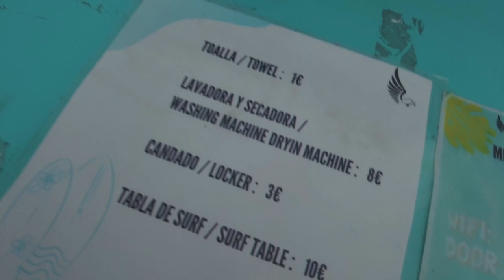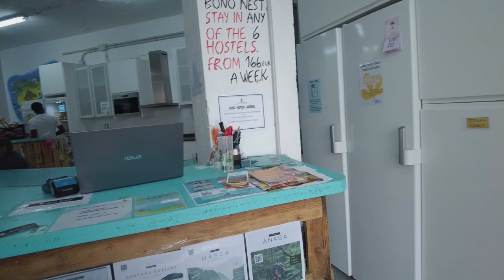RETIRED WOMAN TRAVELS HOSTELS - SOUTH TENERIFE 2023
"I would rather stay in hostels than 5 star hotels" - I eventually got to my last hostel of the trip - and boy oh boy, was I in for some ride! Shortly after this video, I came down with the craziest most insane case of food poisoning known to modern man! It took all night fighting with the toilet - but I won thank f$%^!